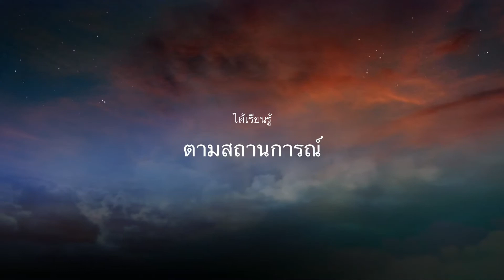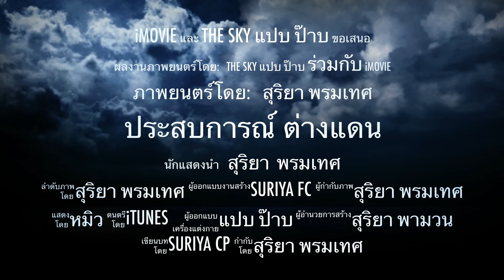ประสบการณ์ ต่างแดน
ประสบการณ์ในต่างแดน